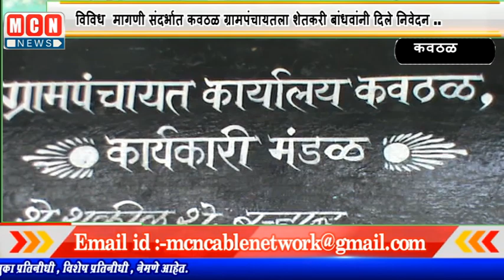विविध मागणी संदर्भात कवठळ ग्रामपंचायतला शेतकरी बांधवांनी दिले निवेदन ..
MCNNEWSJALGAONJAMOD .संग्रामपूर तालुक्यातील ग्राम कवठल येथील शेतकरी बांधवांनी ग्रामपंचायत सचिव हजर नसल्यामुळे ग्रामपंचतचे लिपिक योगेश थोरात यांना निवेदन देण्यात आले.
 या निवेदनामध्ये
सरसकट हेक्ट्रिरी 40हजार रुपये शेतकऱ्यांना आर्थिक मदत द्यावी.आणि विमा कम्पनीने 100 % पीक विमा मंजूर करावा. तसेच कर्ज माफीमधून वंचीत असलेल्या शेतकऱ्यांना सरसकट कर्ज माफ करावे . मागील वर्षी ऑनलाइन अर्ज केलेल्या शेतकऱ्यांना प्रति किवन्तल 700/रुपये अनुदान देण्यात यावे. अशा विविध मागण्या निवेदनाद्वारे संबंधित ग्रामपंचायतच्या सचिव यांना देण्यात आल्या. या निवेदनावर परिसरातील शेकडो शेतकऱ्याचे सह्या आहेत.
या संदर्भात गजानन लोखंडे यांनी
Mcn new ला दिलेली मुलाखत..